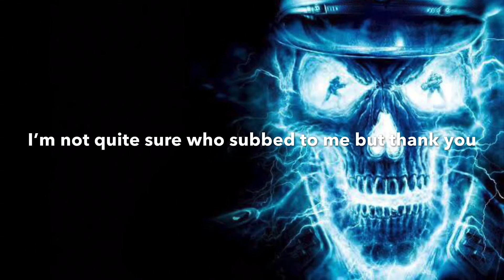Thank you for 9 SUBS